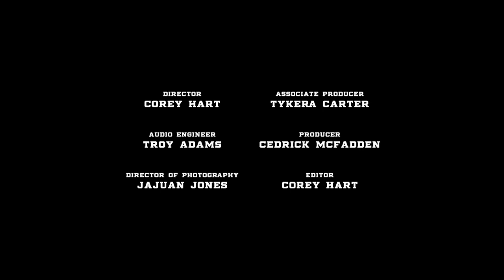How Arielle Chambers' Dedication to HighlightHer Helped Her Build a Career in Sports Journalism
In this episode of the Law of Athlete podcast, hosts Tykera, Deonte, and Ced chat with the amazing Arielle Chambers, a sports journalist and founder of HighlightHer. They discuss the importance of character and dedication in achieving success in the world of sports journalism, and Arielle shares her journey from freelance writer to professional dancer to running her own sports media platform. Tune in to learn how your character can take you places your talent can't!

Through the Law of Athlete Podcast, you will get a unique breakdown of the 12 Laws of Athlete. We welcome new guests each episode where athletes and industry professionals can connect with their fans and share their point-of-view from important topics and aligning their experiences with one of our 12 Laws.

Law of Athlete Podcast is a limited series filmed in Washington, D.C. For merchandise and apparel, please